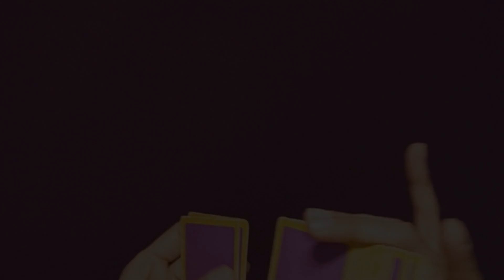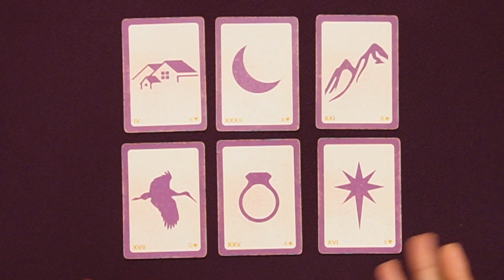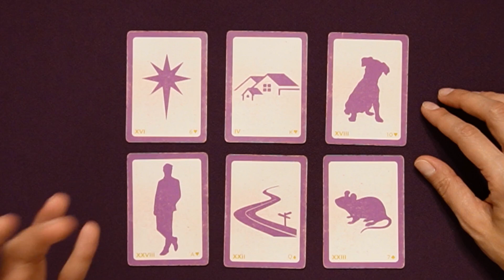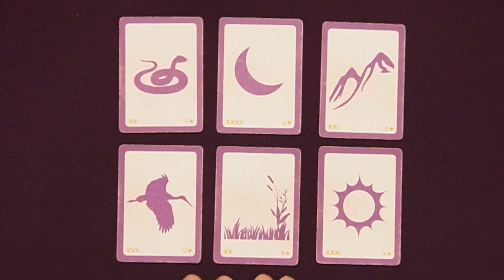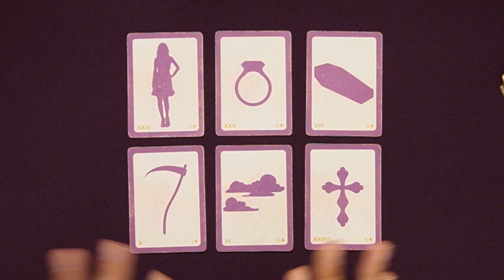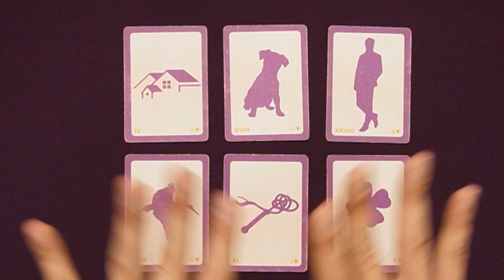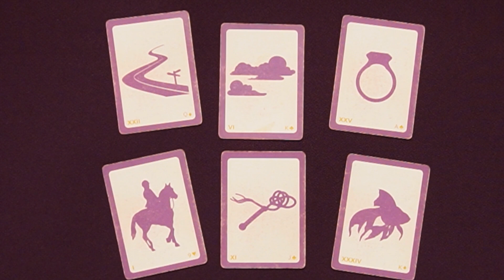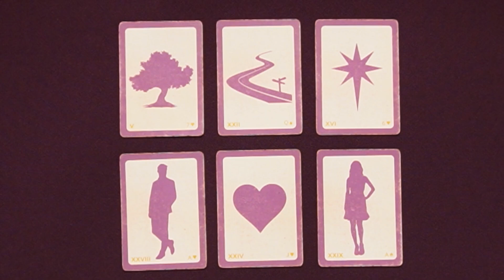JANUARY 1 - 8 ~ WEEKLY READING FOR EVERY SIGN ~ With Lenormand's Cards ~ Lenormand Reader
00:00 Pisces
07:20 Aquarius
12:28 Cap
18:29 Sag
25:09 Scorpio
32:53 Libra
38:32 Virgo
44:52 Leo
50:52 Cancer
56:38 Gemini
01:03:19 Taurus
01:11:14 Aries

FREE RESOURCES

MASTER LENORMAND

NEWSLETTER